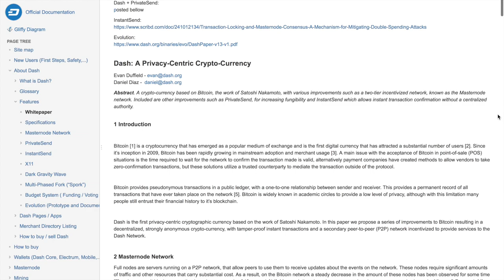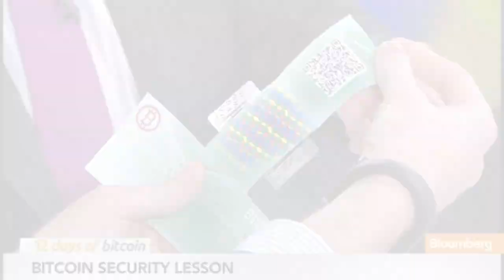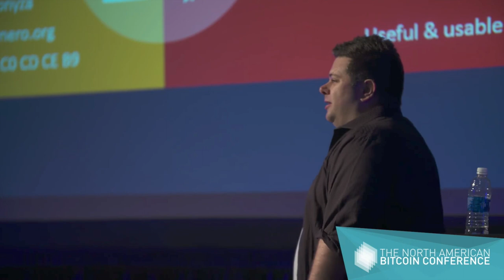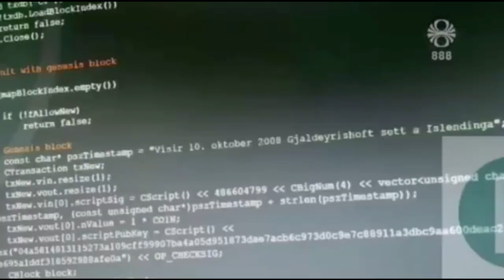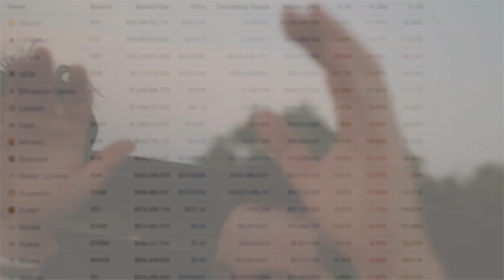"Pumpers Pumpin' (to the moon?)" - by bigreddmachine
An original, lighthearted song with a serious message to anyone involved in Bitcoin:

The cryptocurrency space is weird. It's full of scams, pump and dumps, market manipulators, and money hungry individuals. If you're into Bitcoin and especially altcoins, please be careful. Those pumpers are pumpin'.

BTC: 3GNbSvDjoQvS9MJP3zG9JSKVrbUv2TgRch

Original Lyrics:

Heading down south from a dumped instamine
Prices tankin’ on the exchanges online
I’m staring at the charts, thanking God I hit paydirt
I short sold the coin not two hours ago
White paper made no sense and what do you know
Another ponzi scheme, gullible traders losin' their shirts

So pump that altcoin to an all time high
It’s so damn easy I don’t even have to try
Heey pumpers pumpin'
Yeah pump that shitcoin all the way to the moon
Lots of new features, yeah they’re coming soon
Heey pumpers pumpin'

Runnin' from the feds down to Panama
They can’t take my money there and it’s quite a windfall
I’ve got them safely stored on my new paper wallet
SEC is try’na fine me for my IPO scam
And the IRS tax law, man I don’t give a damn
Yeah I’m moving to Saint Kitts, my citizenship well screw it

Heey pumpers pumpin'
Heey pumpers pumpin'

Walking through the hall at TNABC
These presentations suck and I gotta go pee
I walk into the bathroom to an unexpected sight
It’s Bitcoin Uncensored on YouTube live
Well I see an interview of some altcoin genius
He thinks he schools some guy named fluffy, chris derose, and junseth
Could this be my next fortune? Guess I might as well try

Heey pumpers pumpin'
Heey pumpers pumpin'

Well pump that shitcoin all the way to the moon
Now dump that shitcoin, crash is comin soon
Heey dumper dumpin'
Yeah dump that crypto like Auroracoin
Sell that crap and its broken coinjoin
Hey dumpers dumpin'

Hey pumpers pumpin'

Yeah bitcoin